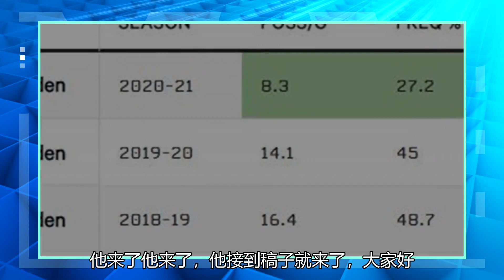本赛季哈登的单打轮次被削减了近一半，这是一个可怕的效率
詹姆斯-哈登在新帅斯蒂芬-塞拉斯的体系下，面筐单打回合比前两个赛季大幅缩减：2018-19赛季，哈登场均16.4个回合面筐单打，占到个人进攻回合的48.7%，每回合得到1.11分，胜过联盟92.7%的球员。2019-20赛季，哈登场均14.